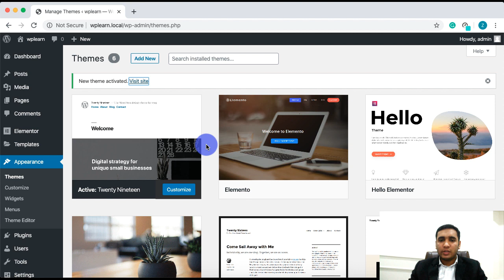How to Change Themes in WordPress - Zaions.Com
How to Change Themes in WordPress?

Hi there,

in this video, I will tell you how you can change the theme of your WordPress website easily. So, to change the theme of your WordPress website follow the following steps,

1) open your WordPress website.
2) go the “Dashboard” of your WordPress website.
3) Click on “Appearance” menu item
4) select “themes” under “appearance” tab
5) here you can see all your available themes
6) select a theme you want to activate
7) Click the “activate” button of that theme
8) The theme is activated and running on your website.

This is how you can change the theme of your WordPress website.

See you in and another Video 🙂